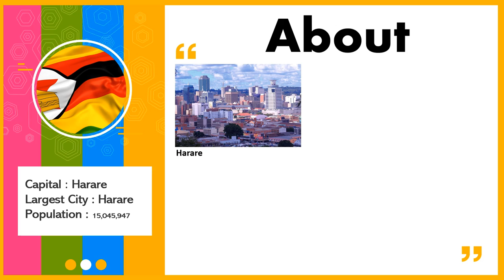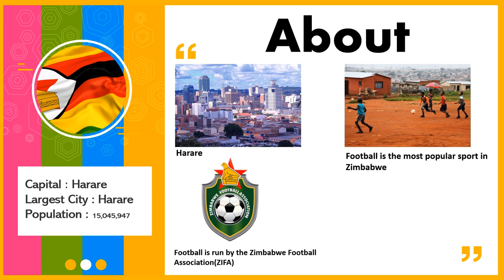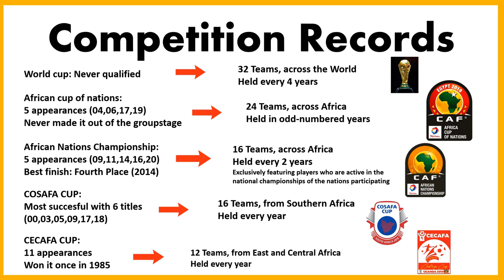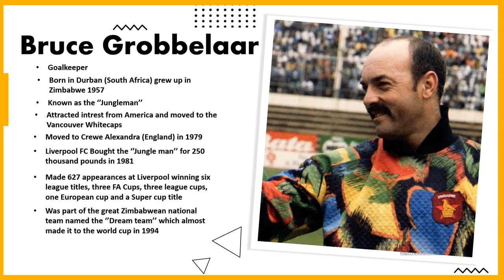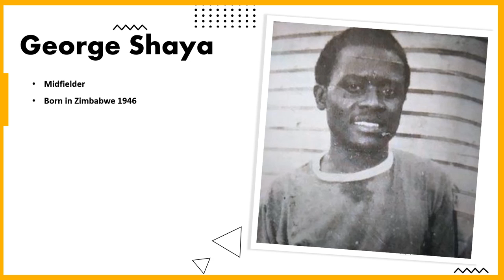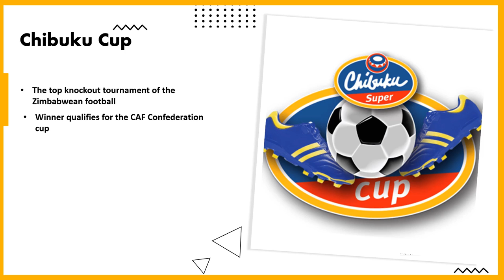Football in Zimbabwe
The Zimbabwe Football Association (ZIFA) is the governing body of football in Zimbabwe. It is responsible for organising the national football competitions in Zimbabwe and the Zimbabwe national football teams.

In October 2015, Zimbabwe Football Association president Cuthbert Dube stepped down after five years in charge during which the organisation's debt rose to $6 million and national teams repeatedly struggled to fulfil away assignments due to a lack of funds. Dube imminently faced a vote of no confidence at a meeting prior to his resignation.[2]

Contents
1 National executive Pre 2018 election
2 ZIFA regions
3 Unauthorised matches allegation
4 References
5 External links
National executive Pre 2018 election
President: Felton Kamambo
Vice-President: Omega Sibanda
Board Member Competitions: Fungai Chihuri
Board Member Development: John Phiri
Board Member Marketing: Tawengwa Hara
Board Member Finance: Bernard Gwarada
Chairman Premier Soccer League: Twine Phiri
Chairman Central Region: Patrick Hokonya
Chairman Eastern Region: Fungai Chihuri
Chairman Northern Region: Willard Manyengavana
Chairman Southern Region: Gift Banda
Chairperson Women Football: Miriam Sibanda
Secretary General: Joseph Mamutse
Source: FIFA.[3]

However, the Zifa election held in December 2018 saw the emergence of Felton Kamambo as the new ZIFA president, beating Phillip Chiyangwa by an eight vote margin that warranted a re-run as neither of them had attained a two thirds majority vote, the ex-ZIFA boss however conceded defeat and rendered the need for a re-run void. Chiyangwa's vice president was also defeated by Gift Banda

ZIFA regions
ZIFA's 4 Regions and 10 Provinces

ZIFA Central Region (Provinces: Matebeleland South, Midlands)
ZIFA Eastern Region (Provinces: Manicaland, Masvingo, Mashonaland East)
ZIFA Northern Region (Provinces: Harare, Mashonaland Central, Mashonaland West)
ZIFA Southern Region (Provinces: Bulawayo, Matebeleland West)
Unauthorised matches allegation
In October 2010 Henrietta Rushwaya, the chief executive of the ZIFA, was sacked after being found guilty by the association's disciplinary body on charges of "conduct inconsistent with her duties, mismanagement and insubordination".[4]

Rushwaya was found guilty of sending the national team to play unauthorised matches in Asia in 2009. Her sacking followed her suspension in July 2010 on suspicion of fixing matches in a Malaysian tournament.[4] She was also found guilty of requesting a loan of $103,000 from Zimbabwe's sports commission, an amount that is now unaccounted for.[4]

The national team's matches against Thailand, Syria and a Malaysian club were accepted without the permission of Zifa's board or Zimbabwe's sports commission, which must authorise foreign trips by Zimbabwe teams. Rushwaya also allowed the former Zimbabwe champions Monomotapa to go to Malaysia in 2009 masquerading as the national team of Zimbabwe.[4]

Both tours are suspected of being set up by betting syndicates, a report by the Forum for African Investigative Reporters stated in September 2010. However Rushwaya was acquitted after a fully contested trial and also due to lack of incriminating evidence. Some theorists allege that her prosecution was a conspiracy linked to ZIFA President Cuthbert Dube[4]